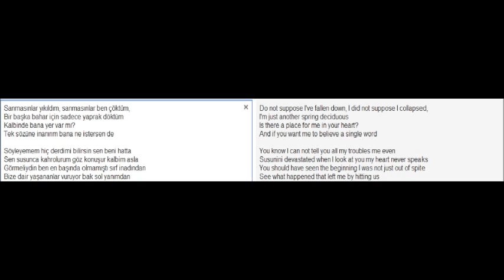Berkay - İnanırım Şarkı Sözleri İngilizce (Foto) - Berkay İnanırım English Lyrics Photo